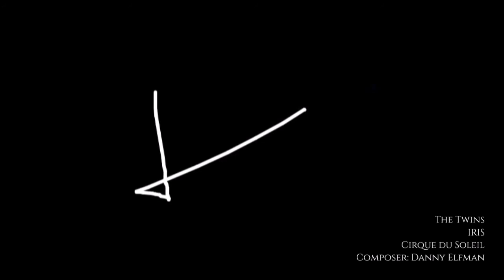The Twins | IRIS by Cirque du Soleil - Fashion Film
Panthera: Metamorfosis del corazón / IRIS: Le fashion film
Fase 5: Proyecto Metamorfoz Parte 1: El inicio
5.2 The Twins: Sus confesiones Parte 2 - Como gotas de agua
Viernes 10/01/2020. Este día hablamos más que de costumbre, y hablamos sobre cosas muy personales. Me dijo que yo le recordaba cuando era más joven (dato curioso, tiene mi edad) y que en la escuela le hacían bullying por ser demasiado delgado, que las mujeres lo trataban mal por lo mismo y que además en la universidad también. Él quiso cambiar y se puso a entrenar desde la preparatoria para callar bocas. Me dijo que compartiriamos la misma historia solo que con diferente objetivo final. Éramos como 2 gemelos perdidos en esto de los estereotipos de la sociedad que se vestían con el alma rota, por todos los idiotas que jugaban con su corazón

IRIS: Le fashion film
The Twins
Chapter 2: Power of Two
You always can trust in your brother, but can you trust in your own reflection? A  twin brother can be a blessing, but what if the other half it doesn't be like you. Nobody has the power of change, but one thing is clear... two is better than one.